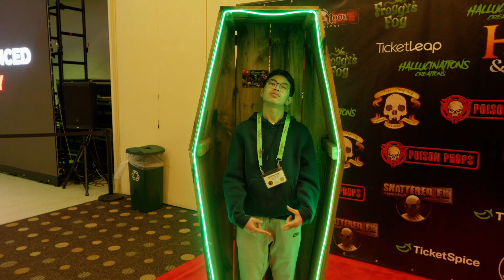The Halloween Event You Didn't Know About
NEW VIDEOS EVERYDAY! but 6 minute videos

I go on a trip to St. Louis and go to a event called transworld 2024

LOVE PIZZA?? WELL I HAVE A SECOND CHANNEL. ALL I DO IS EAT CHICAGO PIZZA!!!